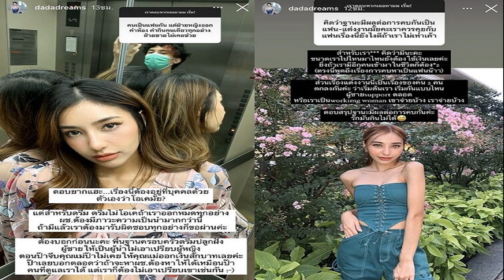คอมเมนต์เดือด แฟนมวยกัมพูชา ไม่จบ หลังนักชกเขมรโดนไทยน็อกใน 64 วินาที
คอมเมนต์เดือด แฟนมวยกัมพูชา ไม่จบ หลังนักชกเขมรโดนไทยน็อกใน 64 วินาที บอกไทยโกง นักมวยเขมรยังไม่ล้มเลย สู้ได้สบายมาก

ถือเป็นอีกยอดนักชก สำหรับ จ้าวเงาะ จิตรเมืองนนท์ เและกำลังถูกจับตามองอย่างมาก ด้วยสไตล์การชกที่ดุดัน กล้าแลก ไฟต์ล่าสุด สามารถเอาชนะน็อก อัน บุนฮัว นักมวย จาก กัมพูชา ได้ในยกแรก ใช้เวลาเพียง 64 วินาที คว้าโบนัส 10,000 เหรียญ หรือประมาณ 350,000 บาท ใน ศึกมวย วัน ลุมพินี ที่เวทีมวย ลุมพินี รามอินทรา เมื่อ วันที่ 10 ก.พ.ที่ผ่านมา

จ้าวเงาะ จิตรเมืองนนท์
สำหรับสถิติของ จ้าวเงาะ นักมวยจาก อ.วังสามหมอ จ.อุดรธานี ต้องบอกว่าไม่ธรรมดา เนื่องจากการชกทั้งหมด 19 ไฟต์ สามารถเอาชนะน็อกได้ทั้ง 19 ครั้ง และเป็นการเอาชนะน็อกยกแรกเป็นไฟต์ที่ 14
แต่หลังจากจบไฟต์ดังกล่าว แฟนมวยกัมพูชาต่างออกมาคอมเมนต์กันในโลกโซเชียล อาทิ กล้ามาชกที่กัมพูชาไหม , ไทยโกง นักมวยเขมรยังไม่ล้มเลย สู้ได้สบายมาก , เราไม่เคยเห็นนักมวยคนนี้ในกัมพูชา เขาไปทำงานที่ประเทศไทยและฝึกมวยไทย ไม่ใช่กุน ขแมร์

ขอบคุณที่มาภาพ ค่ายมวย จิตรเมืองนนท์